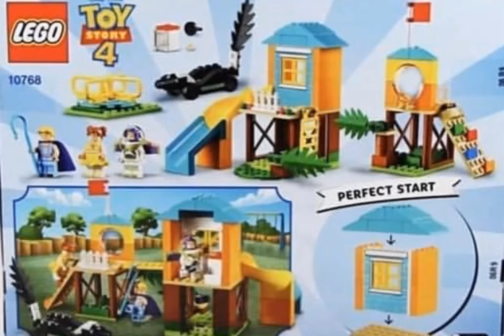Lego toy story 4 set 10768 revealed!!!